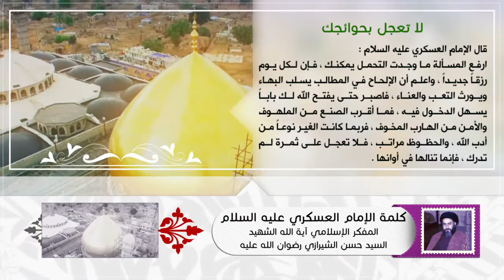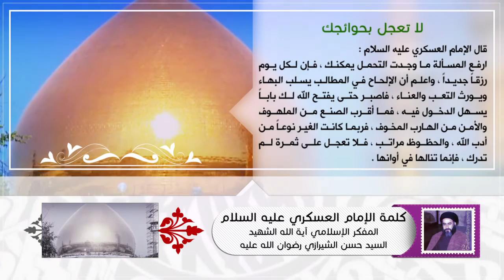كلمة الإمام العسكري عليه السلام - لا تعجل بحوائجك - آية الله الشهيد السيد حسن الحسيني الشيرازي